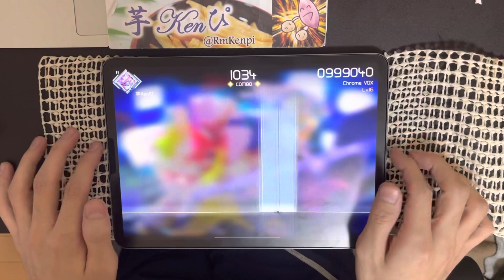【VOEZ】Chrome VOX (Special Lv.16) AMP